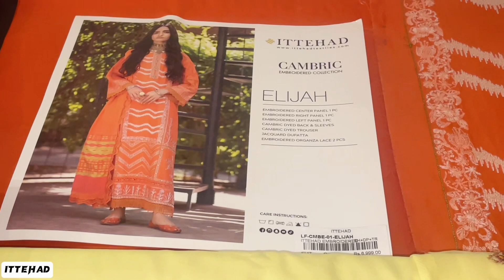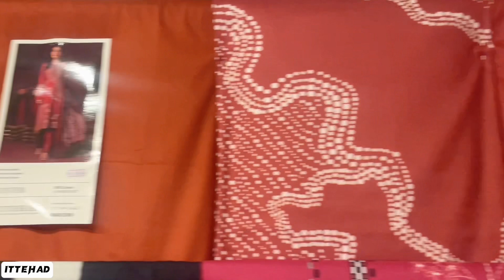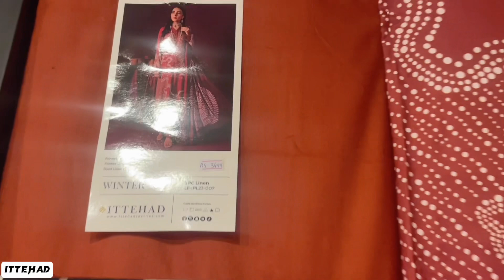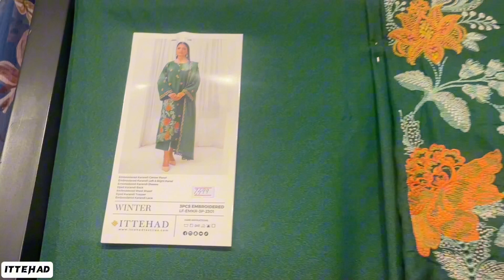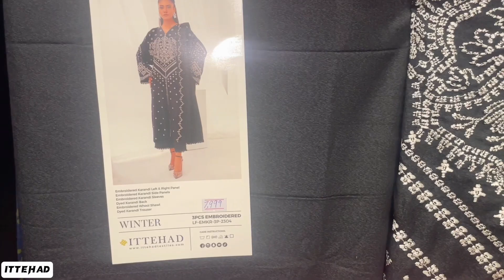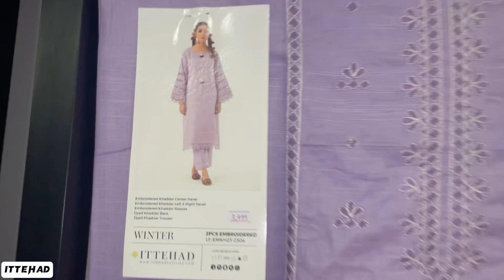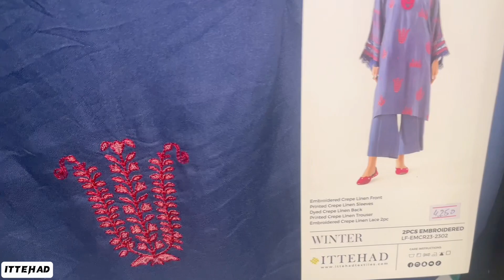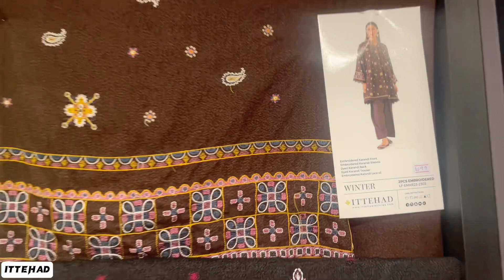Ittehad textiles sale flat 20% and 15% off